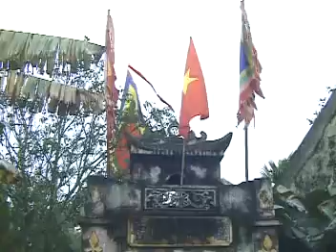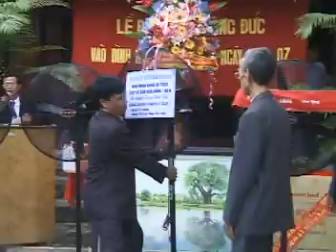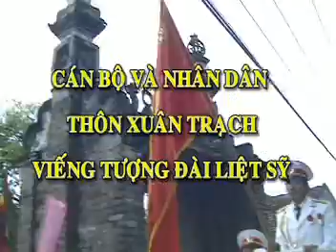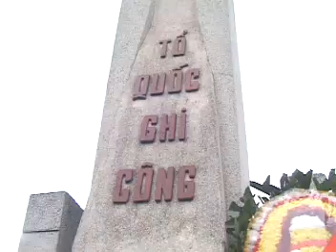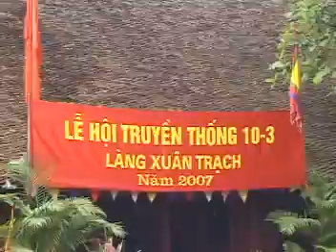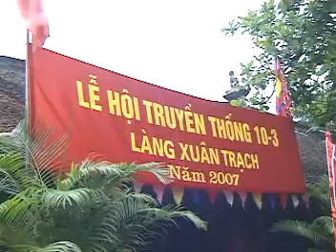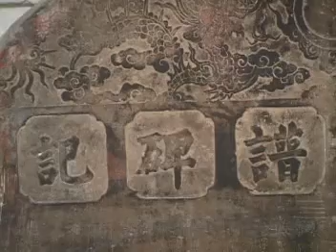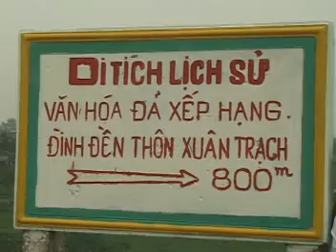LỄ HỘI LÀNG XUÂN TRẠCH -ĐÔNG ANH 2007 - RƯỚC NƯỚC -(QUA 10 NĂM, HỘI LÀNG LẦN THỨ 11) PHẦN 1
Lễ hội này đánh dấu 10 năm khôi phục lại Hội Làng